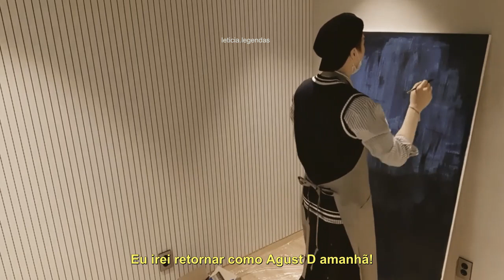melhores momentos da live do yoongi pintando um quadro [legendado pt-br]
me siga no instagram: leticia.legendas